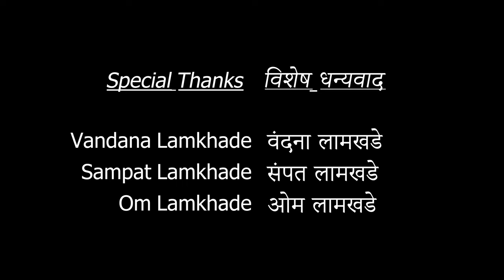वीट भट्टी | Veet Bhatti : A Journey of Struggle and Resilience | Documentary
🎬 "Veet Bhatti Kamgar: A Journey of Struggle and Resilience" 🧱

Join us on a heartfelt and eye-opening documentary as we delve into the lives of brick manufacturing workers in our film "Veet Bhati Kamgar." Witness the gripping tales of these brave souls who leave their homes and loved ones behind, migrating from village to village in search of work at minimum wages.

This thought-provoking film captures the contrasting perspectives of different individuals within the brick manufacturing industry. From the manager, who believes the work is easy due to machines, to the hardworking laborers, who share their struggles and the sentiment of being underpaid for their relentless efforts.

Prepare to be moved by the stories of determination, unity, and the human spirit's resilience against all odds. Our documentary sheds light on the harsh realities faced by these workers while honoring their untiring dedication to the craft.

Together, let's raise awareness about the lives of these unsung heroes and their invaluable contributions to society. Don't miss this unforgettable journey of compassion and understanding. 🌟